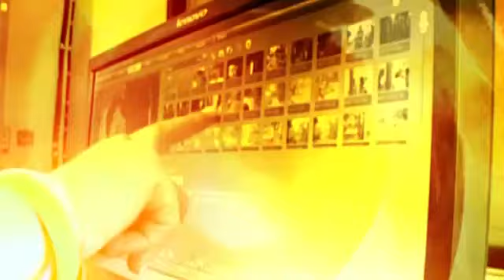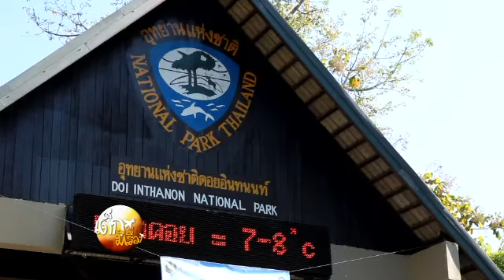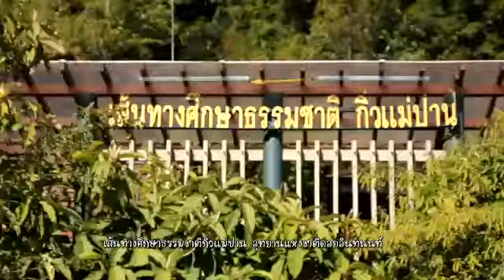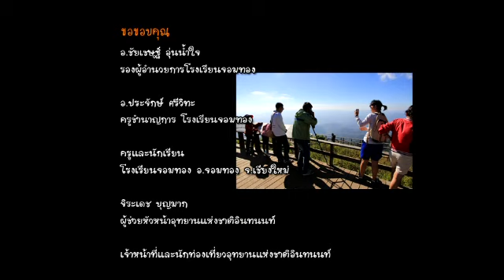เด็กมีเรื่อง : บ้านฉันอยู่อินทนนท์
"การมาสัมผัสไอหนาว เก็บเกี่ยวความสุขจากยอดดอย คือสิ่งที่นักท่องเทียวแสวงหา... แต่ธรรมชาติก็ต้องการการเยียวยารักษาเช่นเดียวกัน"

ติดตามเรื่องราวการพยายามสื่อสารความหวงแหนและการแบ่งปันทรัพยากรอย่างรู้คุณค่า ในรายการเด็กมีเรื่อง ตอน บ้านฉันอยู่อินทนนท์ วันเสาร์ที่ 2 มีนาคม 2556 เวลา 9.30 น.ทางไทยพีบีเอส